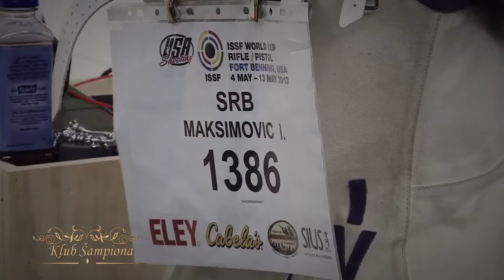KLUB ŠAMPIONA 152 - IVANA ANĐUŠIĆ MAKSIMOVIĆ | ᴴᴰ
Ivana Anđušić Maksimović - olimpijska vicešampionka, evropska i mediteranska šampionka. Od evropskih medalja ima još dve bronze, srebrne medalje osvaja na Mediteranskim igrama i Univerzijadi, sa koje se vraća okićena i sa još jednom bronzom. Dobitnik je Majske nagrade - najvišeg sportskog priznanja u našoj zemlji. 2016. bila je nosilac srpske zastave na otvaranju olimpijskih igara u Riju. Od nedavno u novoj ulozi potpredsednice Sportskog saveza Srbije.

Autor i voditelj: Mirjana Beka Pavlović

Producent: Ivana Pavlović BY BIN Media Production
Direktor fotografije: Jovan Vitošević
Executive producer: Nenad Pavlović

Emitovanje:
* Premijera sredom od 23h na zemaljskom i satelitskom kanalu BN TV i repriza četvrtkom u 11:30h
* TV Novi iz Herceg Novog - ponedeljkom u 20:30h
* TV KCN - subotom od 17:25h